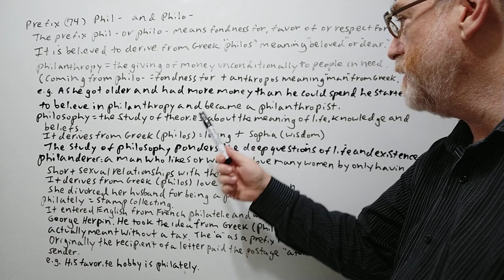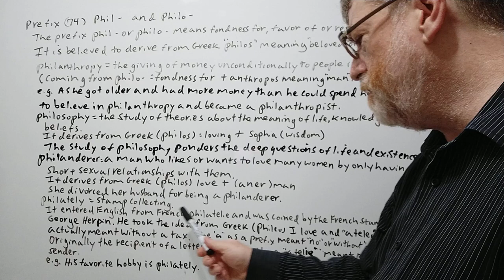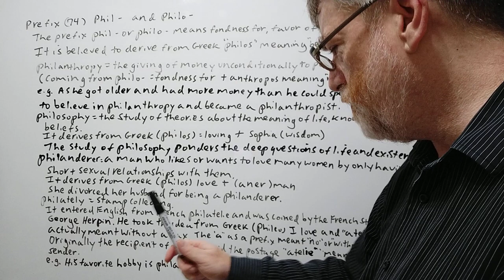Phil- and Philo - Prefix (74) Origin - English Tutor Nick P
In this video, we will cover the prefix phil- and philo-, allude to its origin and give examples of its use. We will cover such terms as philanthropy, philosophy, philanderer, and philately.